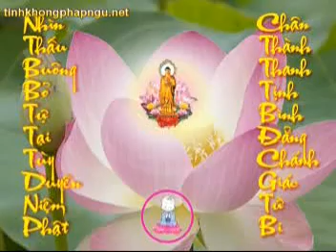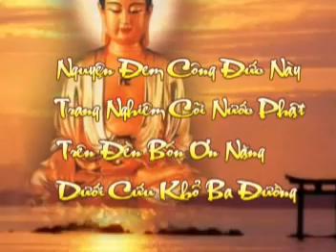Tập 72: Kinh Kim Cang.mpg | Tịnh Không Lão Pháp sư chủ giảng